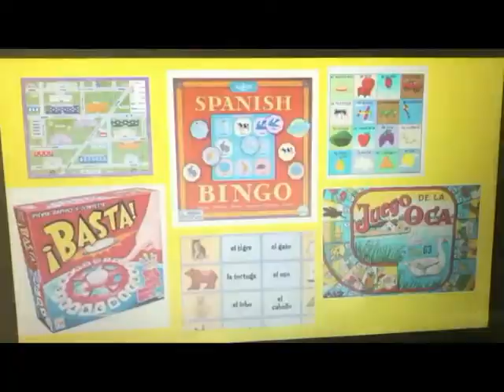KIHS Buc Report October 22, 2018